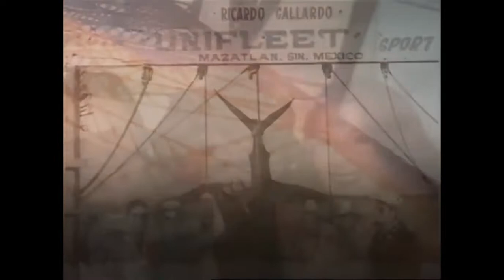Nash Bridges (1996) Season 1 - Opening Theme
Opening theme of Nash Bridges - American TV Series